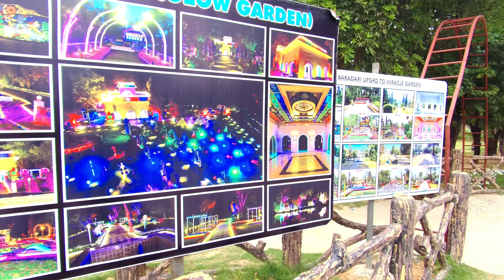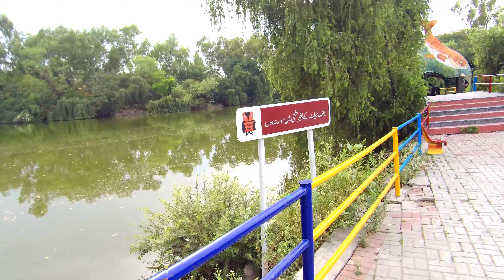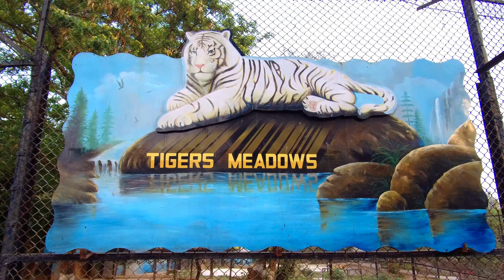Jungle World & Zoo, Aisa Largest Park Full Entertainment & Fun, Cinematic Vlog, 4K Cinematic Video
Jungle World & Zoo, Aisa Largest Park | Cinematic Vlog | 4K Cinematic Video | Ayub National Park

Ayub National Park Rawalpindi,
Ayub National Park Bhoot Bangla,
Ayub National Stadium,
Ayub National Park Jungle World,
Ayub National Park Jungle World Exploring Zoo Amusement Park Tour Rawalpindi,
Pakistan Best Places to Visit,
Best Place,
Best Place to Visit,
Best Place to Visit in Punjab,
Best Place to Visit in Pakistan,
Best Place to Visit in India,
Obaid Explorer,
Obaid Expore,
Explore With Obaid,
Explorer Obaid,
Explore Obaid,
Ubaid Explorer
Ubaid Explore,
Explore With Ubaid,
Explore Ubaid,
Cinematic Video,
4K HD Cinematic Video,
Cinematic Video,
4K Cinematic Video,
Cinematic Vlog,
Things To Do in Rawalpindi,
Things To Do In Islamabad,